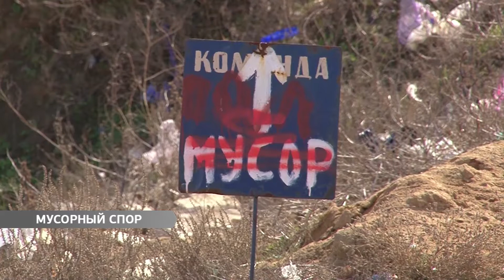Областная прокуратура судится с мэрией из-за мусорной свалки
Полигон «Дальницкие карьеры», куда свозят мусор, последние восемнадцать лет арендует компания «Союз». По мнению представителей прокуратуры, городская власть, получив землю в постоянное пользование, не имеет права сдавать ее в аренду. Иск в интересах обладминистрации был подан весной, но процесс никак не начнется из-за неявки сторон.